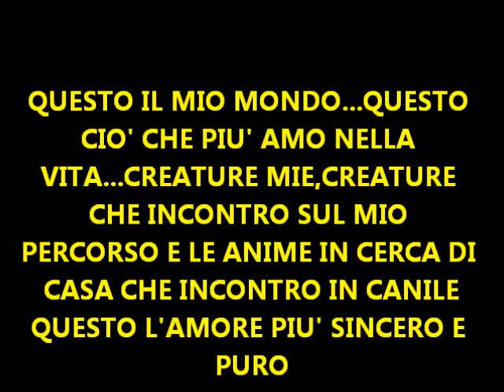Il mio mondo